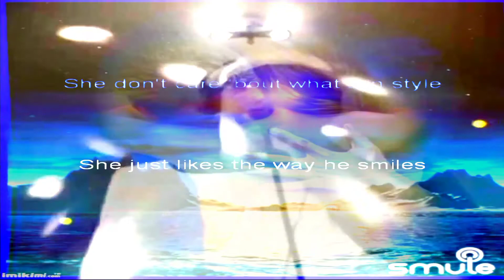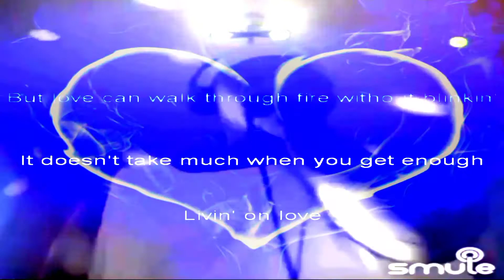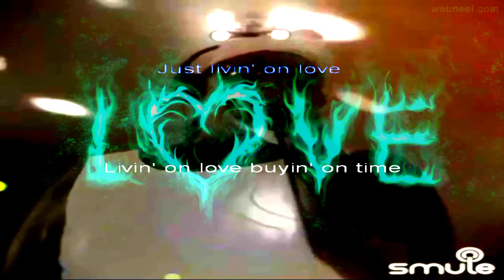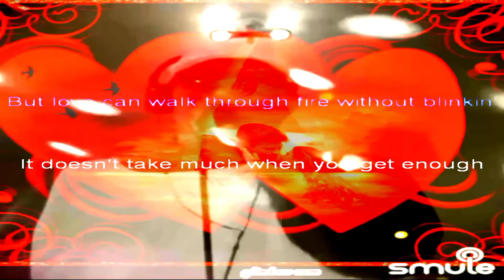Livin On Love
By request and for one of my oldest, dearest friends Heather ❤ Her choice and reasons for it are all 💯 real, heartfelt, and true, with my emo adding touch 😂 and I know, because I was there 😉 I always ask those that send requests to tell me in their own words about the song and why the song? And She writes.."This song takes me back to one of the most difficult points in my life. Both good memories of, but also the period that I lost my Daddy ❤ It also reminds me of how I got through it. I set out for the first time in life a young innocent girl, on a bit of a rebellious path that I'm thankful God chose to have his hand in putting me with, and around, the best people to help protect me from myself. Through young love, the love of my friends and family, and a new found faith, Here I am 🙂 now A woman who's came a loooong way since they were playing this song". So Heather I'm honored and it was my pleasure to do this, what is also one of my favorite of many A.J. tunes 🤠 I hope ya like, and it brings you JOY!! Sorry I'm late 😂 I actually recorded it last night, but zonked out phone in hand before I got it up🤦‍♂️...tinyurl.com/MuzikMajik to Subscribe to this YouTube Channel & please in your spare time drop by My Muzik Majik FB Business page and give it a thumbs up 👍 @ & You can find me on Instagram & IGTV @ MuzikMajik & for anyone interested in a free speech platform & NEW for **PARLER USERS** @ MuzikMajik 🎧😎🤙🎤